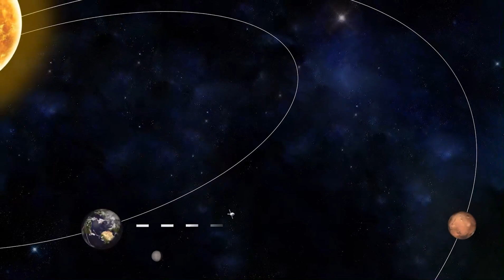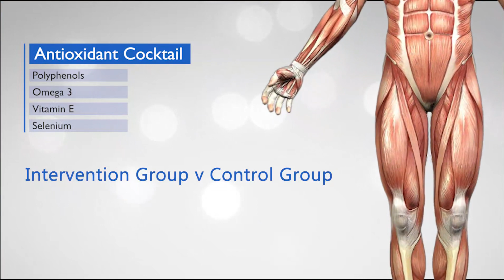Tell It Straight 2018: John Noone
An Antioxidant Cocktail to Prevent the Metabolic Effects of Space Flight